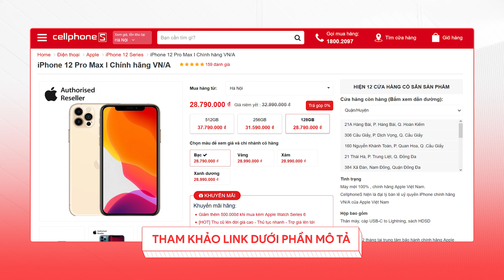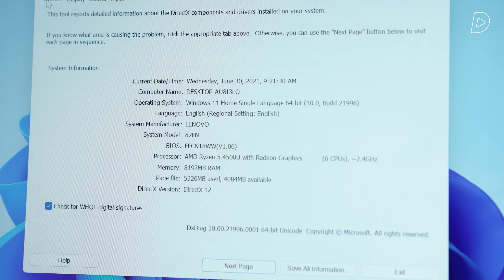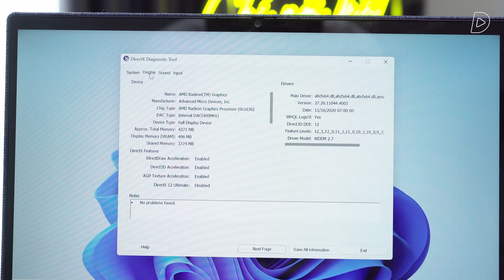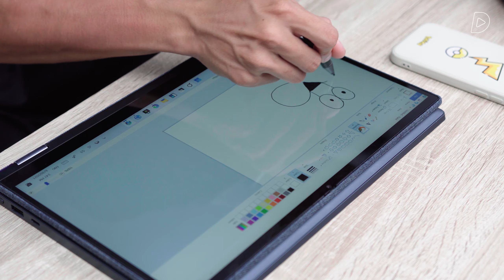Lenovo Yoga 6: Laptop VẢI giá "rẻ" dùng lâu có dễ tã?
Lenovo Yoga 6 là chiếc ultrabook có thiết kế cực kì độc đáo với mặt lưng phủ vải. Tuy nhiên sau một thời gian sử dụng thì lớp vải phủ phía trên Lenovo Yoga 6 có nguy cơ xuống cấp, dính bẩn khá cao. Ngoài ra các yếu tố khác của Lenovo Yoga 6 đều nằm ở mức tầm trung với cấu hình có con chip AMD Ryzen 5 4560U hiệu năng vừa phải, màn hình 13inch hỗ trợ cảm ứng và xoay lật 360 độ cùng thiết kế tương đối mỏng nhẹ.
Thực hiện
Quay phim | Hậu kỳ: Linh Trần
Dẫn | Reviewer: Thành
Nội dung: Thành

Xin trân trọng cảm ơn:
Phần mềm đánh giá game chuyên dụng Gamebench - download tại:

Menu
00:00 Intro